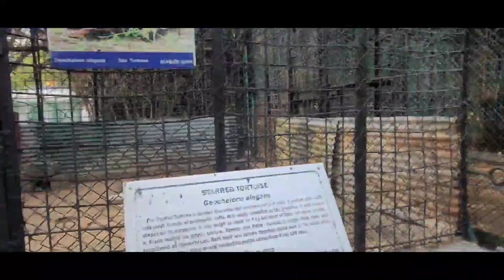Worst Vlog Ever , sabse ghatiya Vlogging ,No Editing No BGM | Himanshu Bisht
Himansshu Bisht Vlogs
Guindy National Park Vlog
Guindy National Park Vlog Chennai By Himanshu
Guindy National Park Vlogs
Snake Park chennai Vlog
Worst Vlogger of india